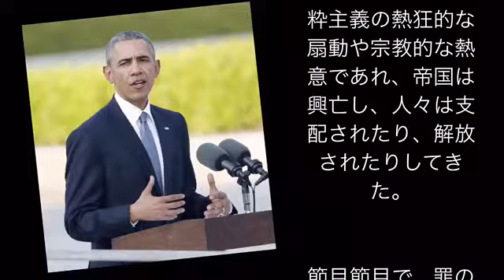オバマ大統領の演説全文 分割②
参考リンク
転載元
【オバマ大統領広島演説（全文）】「７１年前、空から死が舞い降り世界は変わった」「あの日の朝の記憶は決して風化させてはならない」